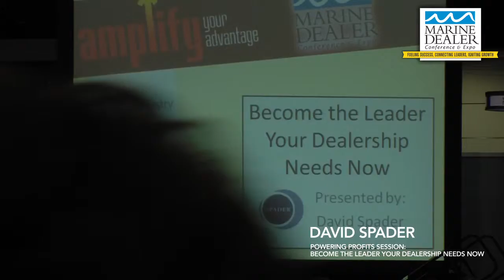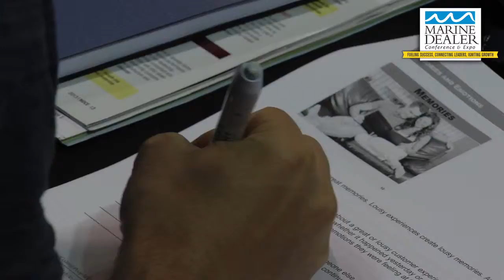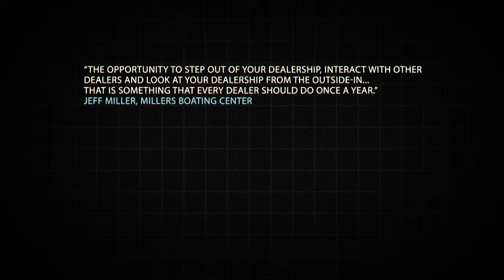5 Reasons to Attend MDCE 2014